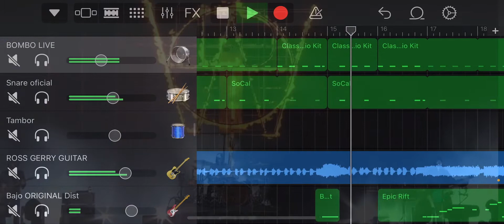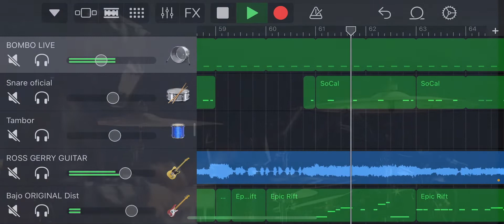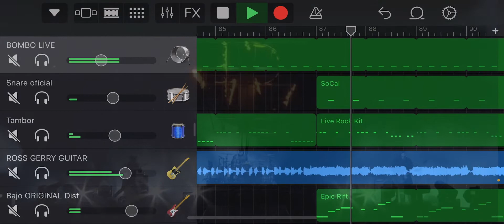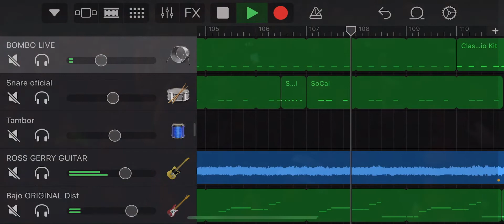Muse - Will Of The People (Full Instrumental cover - garageband cover)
have uploaded this cover again but with an improved and high quality sound.
Moreover, in the DESCRIPTION of each video I added a download link for each track in WAV format so that you can use it in your covers.

This cover works with 130 BPM so it is based on Muse's latest live performances.

Thank you very much for the continued support.

Main Guitar: Ross Gerry
Background guitar: Me

Information:
130 BPM
4/4